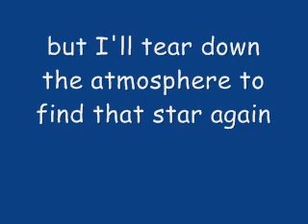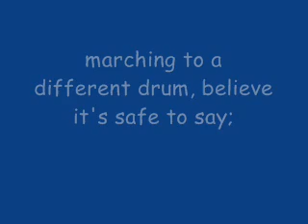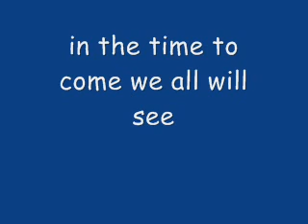And Sweet it is - Lucanus Pell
epic tune